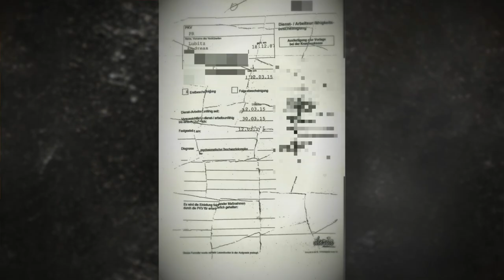Germanwings-Flug 9525 – die Rekonstruktion einer Katastrophe | BILDplus-Doku | Trailer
Es war die entsetzlichste Flugzeugkatastrophe in der deutschen Nachkriegszeit: Am 24. März 2015 war der Germanwings-Flug 9525 mit 150 Menschen an Bord auf dem Weg von Barcelona nach Düsseldorf, als der Pilot Andreas Lubitz den Airbus A320-211 in den Westalpen über Frankreich abstürzen ließ. Alle Insassen starben.

► Wir zeigen dir in einer 13-minütigen Dokumentation bislang unveröffentlichtes Material wie Szenen am Airport aus Überwachungskameras.
► Die Angehörige Marlies Weiergräber erzählt vom Verlust ihres Bruder und ihrer Nichte und über das Verzeihen.
► Angehörigen-Anwalt Elmar Giemulla spricht u.a. über den „Webfehler im System“.